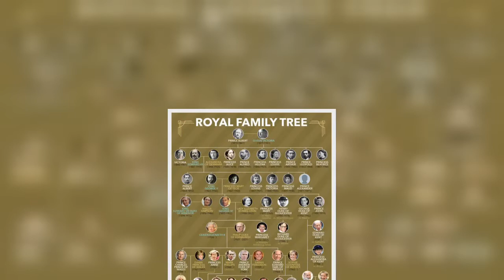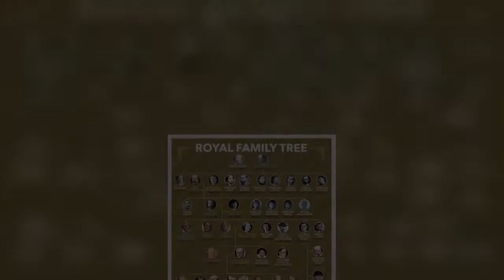Kate's brother sells business just days after it went under with £800k debt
James Middleton put his company, Boomf, into administration in December 2021 after it ran out of cash. The company, which sold personalised marshmallows and greeting cards, has been bought by British-Estonian businessman Stepan Galaev. The administrators' report said: "By the end of October 2021, it had become apparent that the Company required funding above the level available to it by its bank and neither the Company nor its investors were in a position to advance the necessary funding in order to enable trading to continue. "The Company's projected cash flow indicated that any trading would incur a loss and therefore no requests were made the potential funders. "The company had exhausted  ...